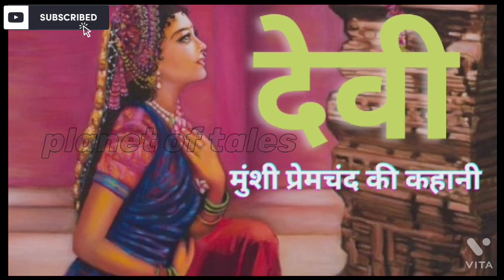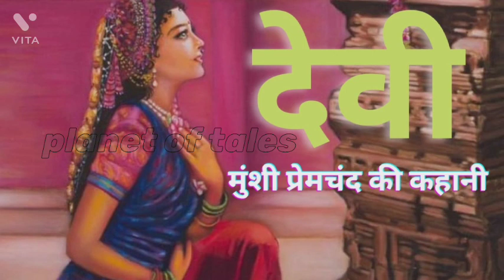यह चमार की बिटिया जरा सुंदर क्या हो गई समझती है ,मैं अप्सरा हूंstory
Dear Friends
प्रस्तुत है मुंशी प्रेमचंद की लिखी हुई कहानी "देवी"

स्वर -महिमा चंद्र🥰

                            धन्यवाद
धनपत राय श्रीवास्तव (31 जुलाई 1880 – 8 अक्टूबर 1936) जो प्रेमचंद नाम से जाने जाते हैं, वो हिन्दी और उर्दू के सर्वाधिक लोकप्रिय उपन्यासकार, कहानीकार एवं विचारक थे। उन्होंने सेवासदन, प्रेमाश्रम, रंगभूमि, निर्मला, गबन, कर्मभूमि, गोदान आदि लगभग डेढ़ दर्जन उपन्यास तथा कफन, पूस की रात, पंच परमेश्वर, बड़े घर की बेटी, बूढ़ी काकी, दो बैलों की कथा आदि तीन सौ से अधिक कहानियाँ लिखीं। उनमें से अधिकांश हिन्दी तथा उर्दू दोनों भाषाओं में प्रकाशित हुईं। उन्होंने अपने दौर की सभी प्रमुख उर्दू और हिन्दी पत्रिकाओं जमाना, सरस्वती, माधुरी, मर्यादा, चाँद, सुधा आदि में लिखा। उन्होंने हिन्दी समाचार पत्र जागरण तथा साहित्यिक पत्रिका हंस का संपादन और प्रकाशन भी किया। इसके लिए उन्होंने सरस्वती प्रेस खरीदा जो बाद में घाटे में रहा और बन्द करना पड़ा। प्रेमचंद फिल्मों की पटकथा लिखने मुंबई आए और लगभग तीन वर्ष तक रहे। जीवन के अंतिम दिनों तक वे साहित्य सृजन में लगे रहे। महाजनी सभ्यता उनका अंतिम निबन्ध, साहित्य का उद्देश्य अन्तिम व्याख्यान, कफन अन्तिम कहानी, गोदान अन्तिम पूर्ण उपन्यास तथा मंगलसूत्र अन्तिम अपूर्ण उपन्यास माना जाता है